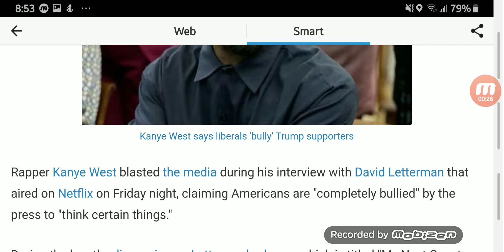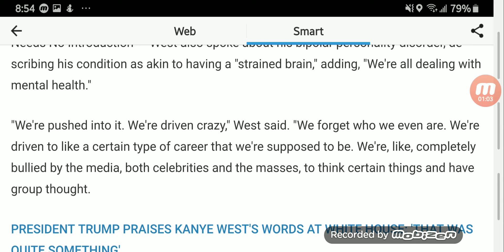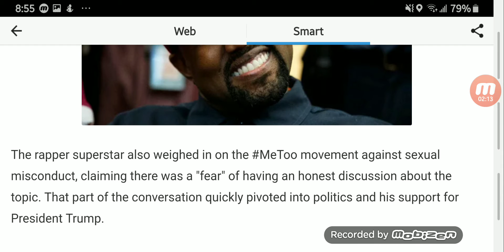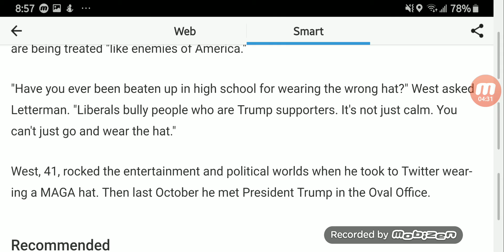Kanye West tells Letterman public ‘completely bullied’ by media to ‘think certain things’